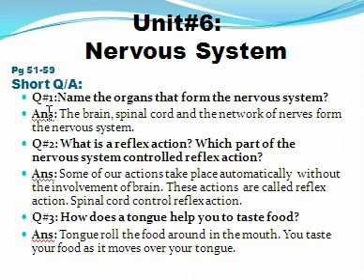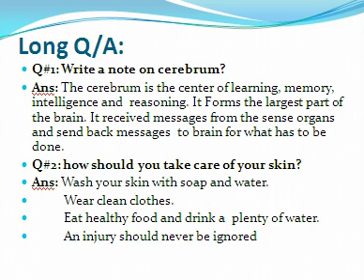Science Grade 5 Part 2